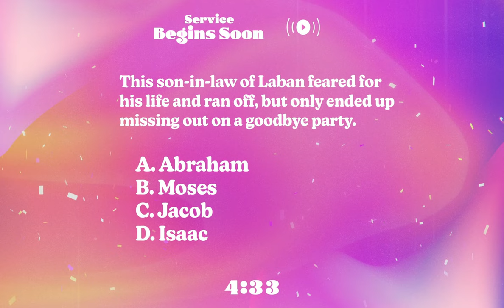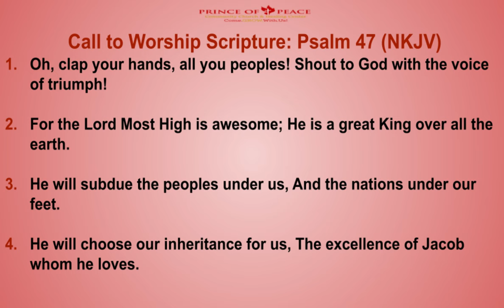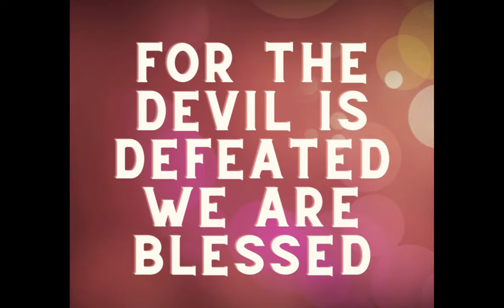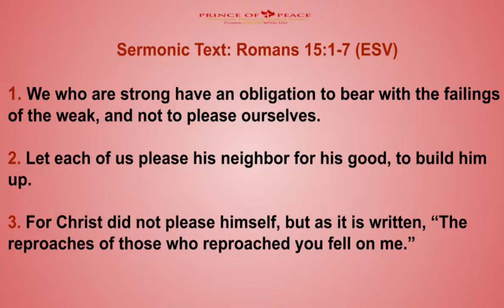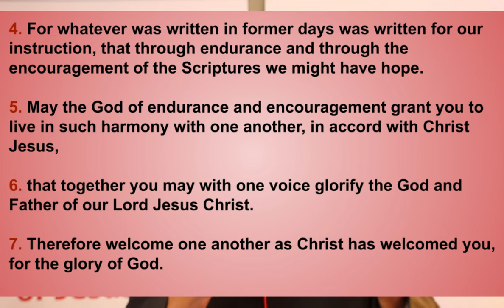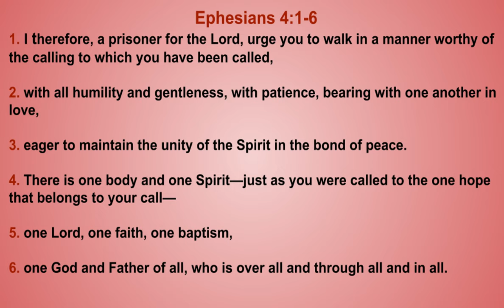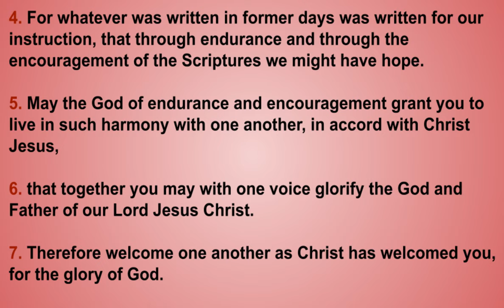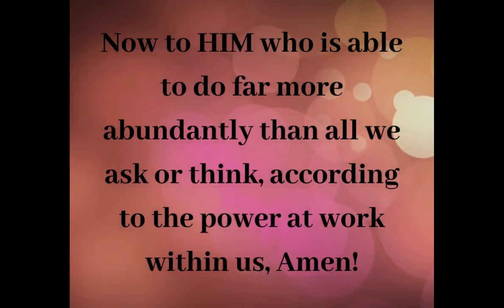Prince of Peace Community Church & Healing Center Sunday Worship Experience 5.1.2022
Dr. Jendayo K. Grady, Pastor